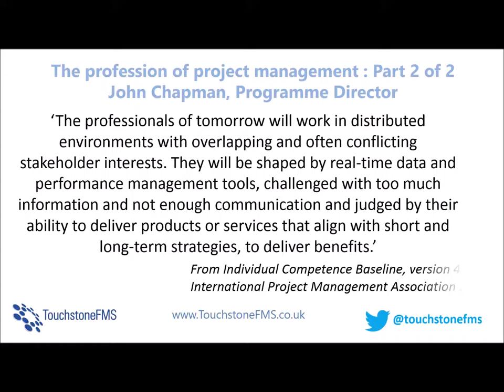The profession of project management Part 2 of 2. John Chapman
This short movie contains an extract from the International Project Management Association Competency Baseline v4.0.
It introduces the profession of project management and the changing nature of work